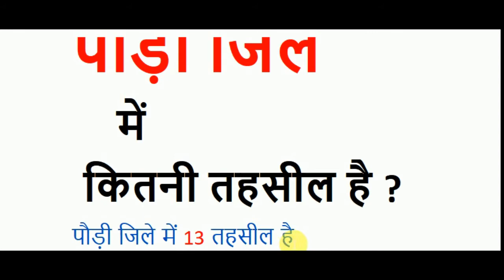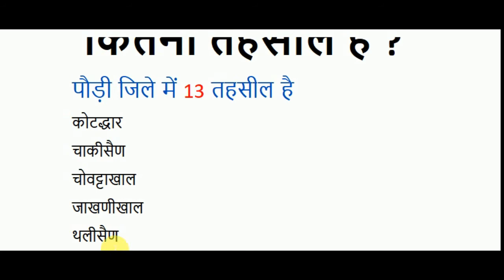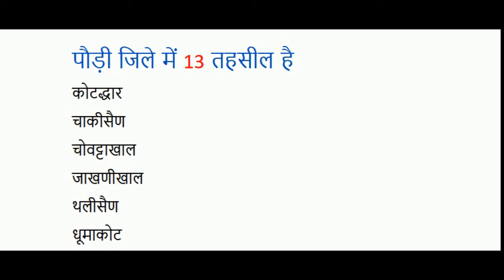पौड़ी तहसील लिस्ट | पौड़ी जिले में कितनी तहसील है ? | Pauri Jile Mein Kitni Tehsil Hai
नमस्कार दोस्तों आज की इस वीडियो में बताया गया है की पौड़ी जिले में कितनी तहसील है  और   उनके  नाम क्या है  इसके बारे में जानकारी दी गई है प्लीज दोस्तों